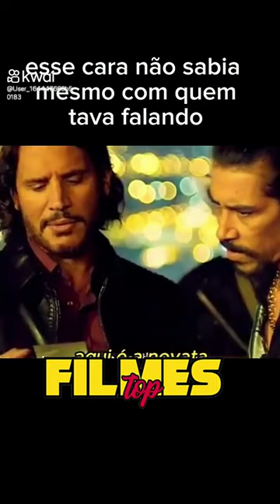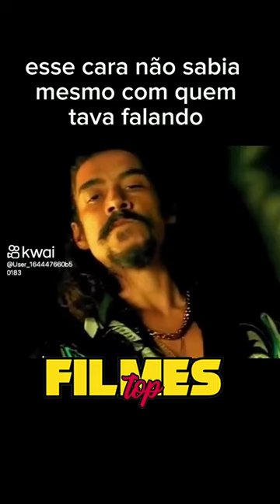15 de outubro de 2023